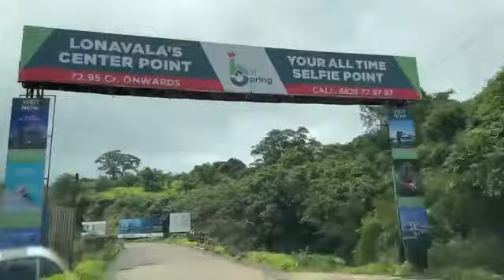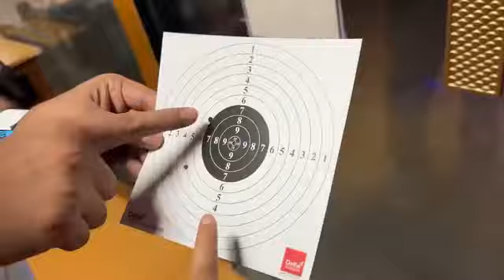August 19, 2023